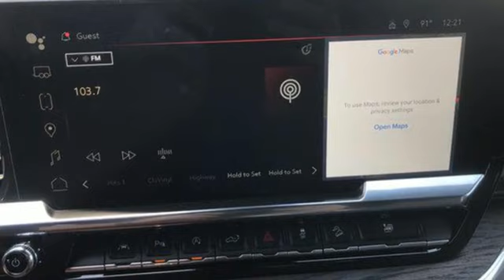New 2023 GMC Sierra 1500 Benton AR Bryant, AR #331941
Year: 2023
Make: GMC
Model: Sierra 1500
Trim: SLT
Transmission: Automatic
Stock #: 331941
VIN: 3GTUUDEL7PG331941
Everett Buick GMC is 'Family Owned and Customer Friendly'. The dealership was opened in 2006 by Dwight and Susie Everett, and has grown into the #1 Buick GMC dealership in America. We invite you to come by the dealership today and experience the Everett Difference. You will be welcomed into our family friendly environment where our goal is to provide you with the best car buying experience that you have ever had. After you buy your new Buick or GMC at Everett, you can trust our service department to take care of any issues that you may have in a professional and timely manner.

Address:
21099 Interstate 30